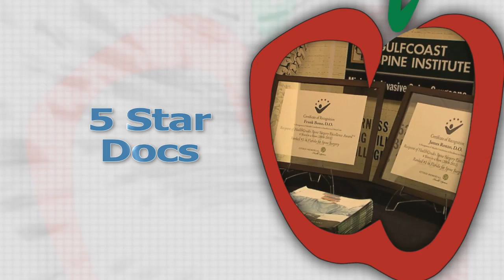Hometown Health, January 2011 Edition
Welcome to the January 2011 edition of Hometown Health